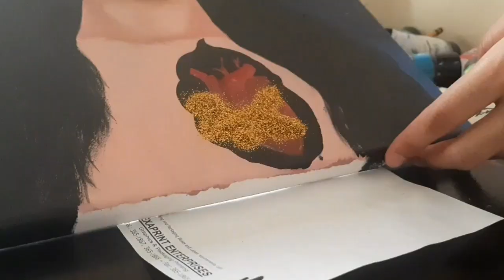PAINT WITH ME | ART VLOG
A big thank you for taking the time to watch my first vlog. Please do support a small-time artist like me and help me grow this channel as I showcase my skills in art:)

May ART fill the absence in your heART♡

Love,
Hanna ♡

》Somewhere Only We Know by Keane